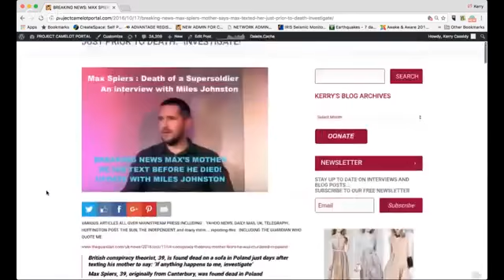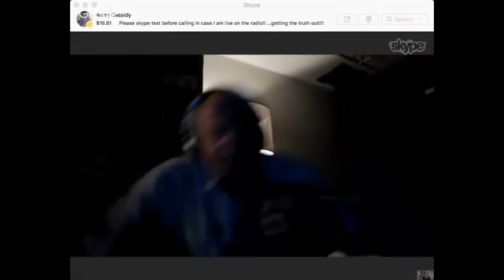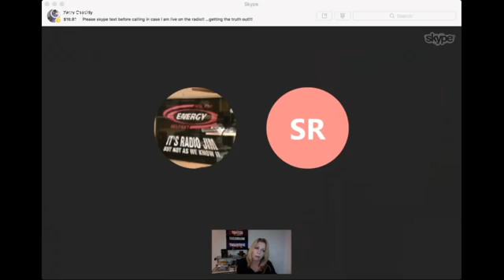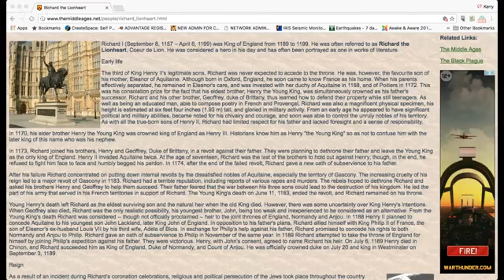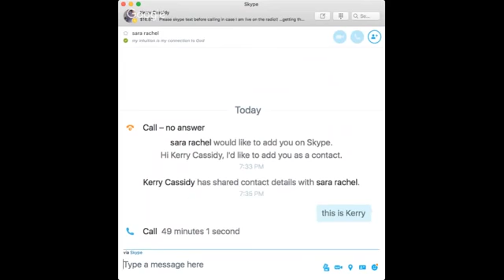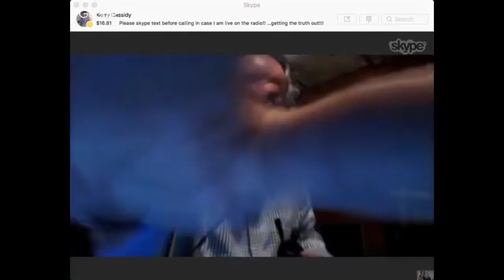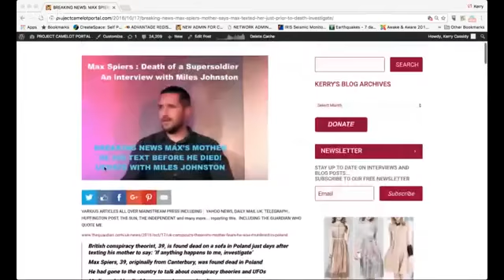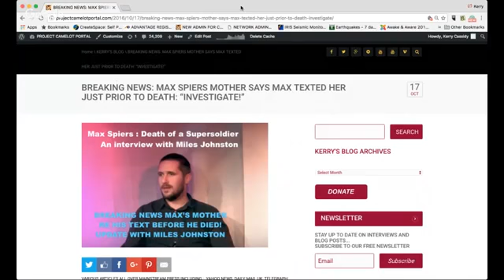MAX SPIERS DEATH UPDATE WITH MILES JOHNSTON AND SARAH ADAMS | 2017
BREAKING : MAX SPIERS MOTHER CLAIMS SON TEXTED PRIOR TO DEATH GOING LIVE to discuss breaking news  “If anything happens to me, investigate.

Watch Max Spiers describe lots of unknown subject matter during the Bases at the Barge with Sarah Adams conducted by Miles Johnston. For the full interview, .